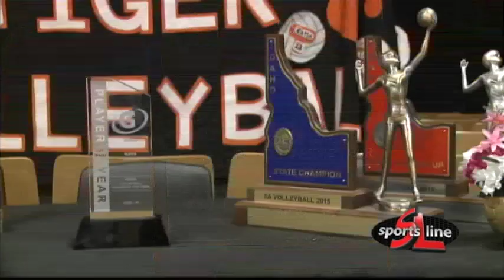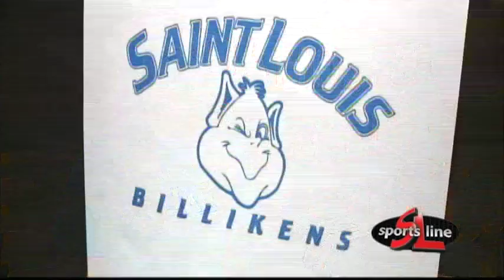I.F.'s Taylor Inks With St. Louis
Idaho Falls senior outside hitter Maya Taylor signed her National Letter of Intent Wednesday to play volleyball for the Billikens at St. Louis University.